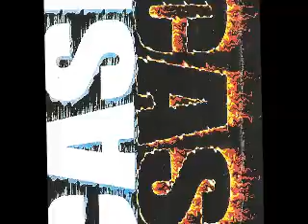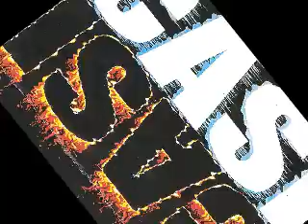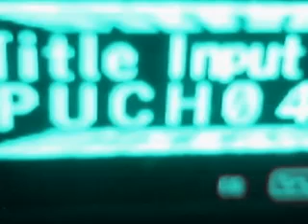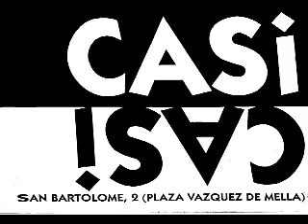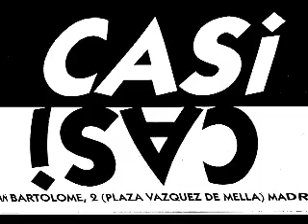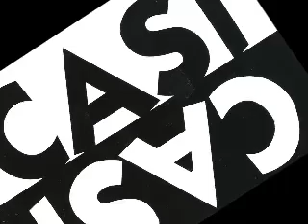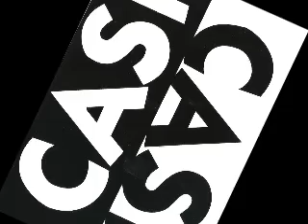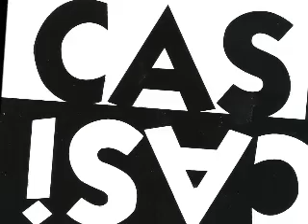PuchoDj CASI-CASI Session Nochevieja 98/99 (1)